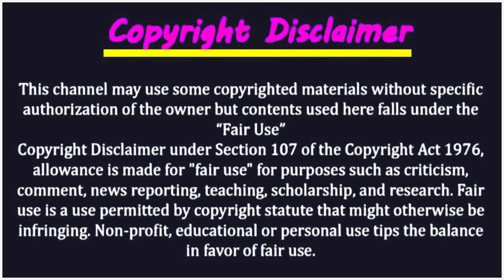সৌদি জুড়ে প্রবাসী নারীদের যৌ ন হয়রানি কোনো কমতি নাই ! সালে কতটা বর্বর হতে পারে দেখুন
সৌদি জুড়ে প্রবাসী নারীদের যৌ ন হয়রানি কোনো কমতি নাই ! সালে কতটা বর্বর হতে পারে দেখুন | সৌদি আরব দূতাবাসে ১৫ দিন পর কনস্যুলার সেবা চালু ! প্রবাসী কল্যাণে বিশেষ ব্যবস্থা | সৌদি বসবাস রত প্রবাসী ভাইদের জন্য রয়েছে বিশেষ সতর্ক বার্তা ! ফিঙ্গার প্রিন্টার দারুন জটিলতা | প্রবাসী ভাইদের জন্য দারুন সুযোগ ! আমিরাতে  ৬৮টি শাখায় ভিসা উন্মুক্ত | সৌদি রিয়াল বাম্পার রেট ! প্রবাসী ভাইদের মনে ঈদের খুশি News24Info |

সৌদি রাষ্ট্রদূতদিলো প্রবাসীদের দারুন সুখবর। ২০ লক্ষ সৌদি প্রবাসী ভাইদের আধুনিক সেবা প্রদান

সৌদি জুড়ে প্রবাসী নারীদের যৌ ন হয়রানি কোনো কমতি নাই ! সালে কতটা বর্বর হতে পারে দেখুন | সৌদি আরব দূতাবাসে ১৫ দিন পর কনস্যুলার সেবা চালু ! প্রবাসী কল্যাণে বিশেষ ব্যবস্থা | সৌদি বসবাস রত প্রবাসী ভাইদের জন্য রয়েছে বিশেষ সতর্ক বার্তা ! ফিঙ্গার প্রিন্টার দারুন জটিলতা | প্রবাসী ভাইদের জন্য দারুন সুযোগ ! আমিরাতে  ৬৮টি শাখায় ভিসা উন্মুক্ত | সৌদি রিয়াল বাম্পার রেট